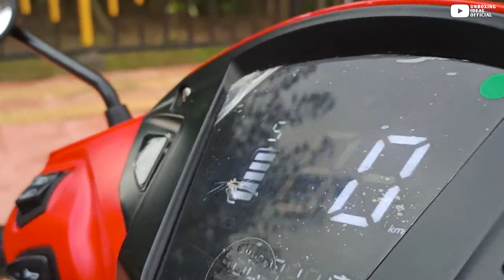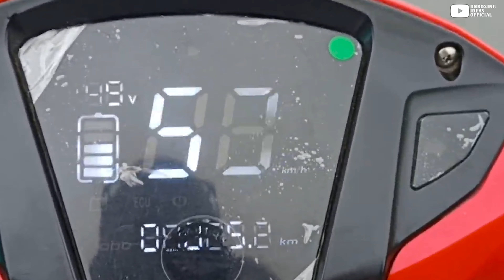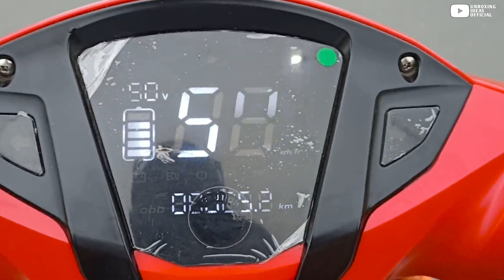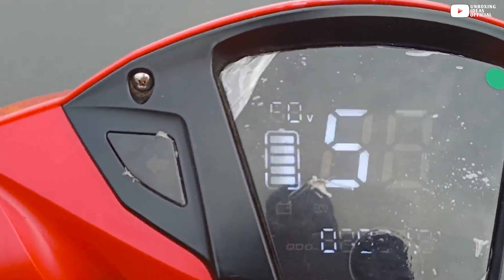Hero Optima HX Honest Review & In Depth Review | E-Scooty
In depth review of Optima Hx of HERO

Testing:
Functions
Display
Body
Charging
Speed on Single and dual Laod
My Experience While Riding:
Actually, Mera pehla experience kafi alag tha, maine first time jab acceletor push kiya to tork feel hua ek jhatke jaisa par agle hi pal everything was as easy as eating butter. Brake was ABS so it was good to control speed in fraction of seconds. Overall, Mujhe sirf ek cheej kharab lagi iski wo hai, Anti theft jo ki heat issue deta hai hai zyada use krne pe. rest of all was good.